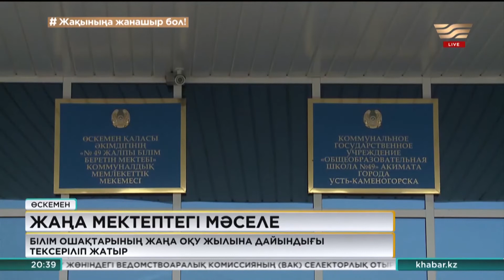Өскеменде жаңадан салынған мектептен шу шықты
Тұрғындар әлеуметтік желіде білім ғимараты салынып біте сала оның қирай бастағаны жайлы ақпарат таратты.

Онда қасбеттің жабындысы опырылып, мектептің төбесінен суы сорғалап, ауласы абаттандырылмағаны айтылған. Өткен қыста ғана құрылысы аяқталған білім мекемесінің жағдайы шынымен солай ма?

Қалада білім беру нысандарының жаңа оқу жылына әзірлігі апта сайын тексерілетін болған. Бұл бақылаудан Ахмер кентінде салынған жаңа мектеп те тыс қалған жоқ. Әсіресе білім мекемесі ауласындағы қоршаудың қисайып, балалар алаңының қалай болса солай жасалғаны көзге ұрып тұр.

Мектеп ауласын абаттандырып, коммуникация және инфрақұрылым жарақтау жұмыстарына 511 млн теңге қаражат бөлініпті. Енді жауапты мердігер мекемеге көрсетілген кем-кетіктерді қалыпқа келтіру үшін 3 апта уақыт берілді.